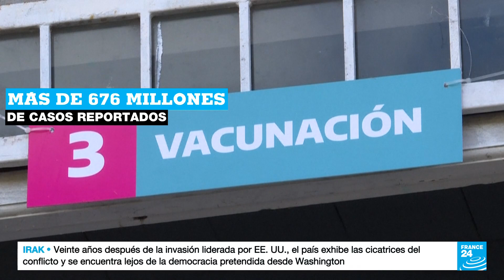Covid-19: tres años de una pandemia que ha cobrado la vida de millones de personas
El Covid-19 fue el principal protagonista del año 2020 a nivel social, político y económico. El coronavirus SARS-CoV-2 tuvo su origen en la ciudad china de Wuhan a finales de 2019 y se extendió por todo el planeta en cuestión de meses, provocando confinamientos masivos y una crisis sanitaria no vista desde la pandemia de la gripe española de 1918.